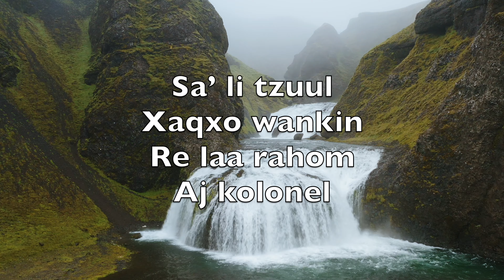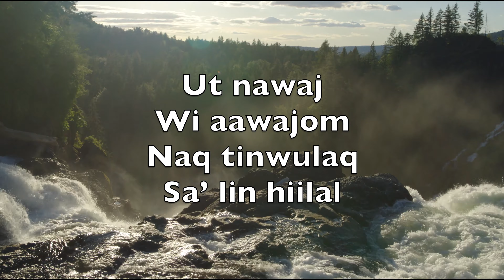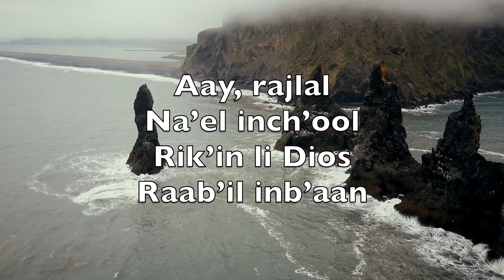Xyoʼlebʼaal Li Chaabʼilal (Come Thou Fount Of Every Blessing) - Karaoke Soprano Saxophone KeP V2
Never ceasing
Call for songs of
Loudest praise

Melodious sonnet
Sung by flaming
Tongues above

Redeeming love

At home

Interposed His
Precious blood

Courts above

Xyoʼlebʼaal
Li chaabʼilal
Tuqubʼ li waam
Re taabʼichanq

Xbʼaan xkʼihal
Laa wuxtaanal
Kʼaʼjoʼ xnimal li
Bʼich taaʼajmanq

Kʼut chiwu
Sahil aatin
Joʼ saʼ choxa
Chaq bʼichanbʼil

Saʼ li tzuul
Xaqxo wankin
Re laa rahom
Aj kolonel

Ninxaqabʼ
Inbʼantioxihom
Naq toj arin
Aabʼaan xinchal

Ut nawaj
Wi aawajom
Naq tinwulaq
Saʼ lin hiilal

Li Jesus
Wikʼin kichal
Naq najt xinwan
Joʼ aj bʼehenel

Re kolok
Chiru rahilal
Saʼ lin kʼabʼaʼ
Kixkʼe xkikʼel

At inDios
Kʼaʼjoʼ saʼ waam
Wulaj wulaj saʼ
Kʼas wankin

Laa wuxtaan, joʼ
Bʼakʼlebʼ kʼaam
Lin chʼool chixbʼakʼ
Raj aawikʼin

Aay, rajlal
Naʼel inchʼool
Rikʼin li Dios
Raabʼil inbʼaan

Weʼ li waam
Chaatzʼap, chakʼul
Choqʼ re laa
Hilobʼaal aran